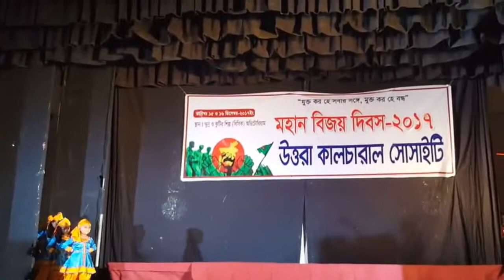Dim pare hashe dance video | Dim pare hashe song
Dim pare hashe is a patriotic song of Bangladesh. It is a very popular song in our country.